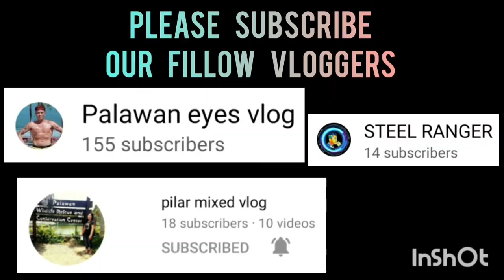NEW ERA CANDES VS PEDROSA FARM CHAMPIONSHIP GAME 3 DO OR DIE BACUNGAN BASKETBALL LEAGUE VLOG 218